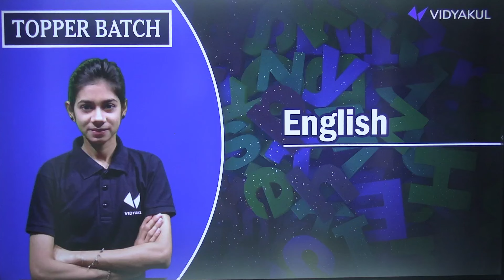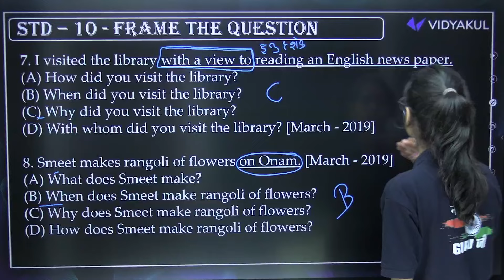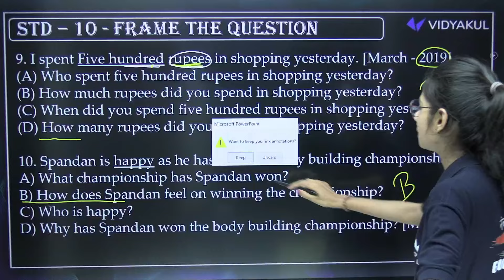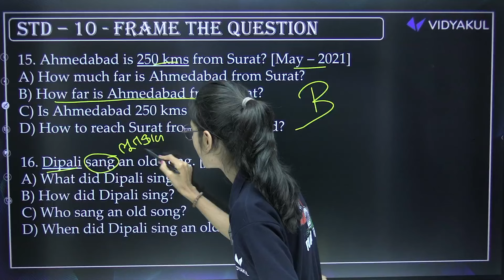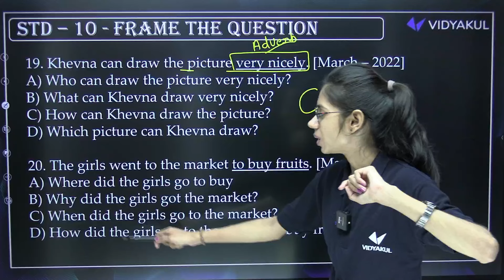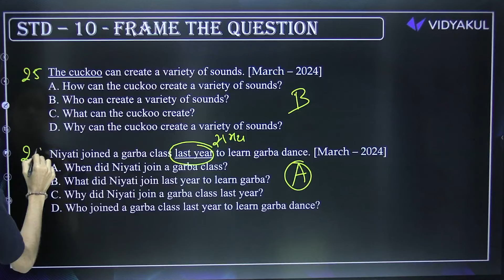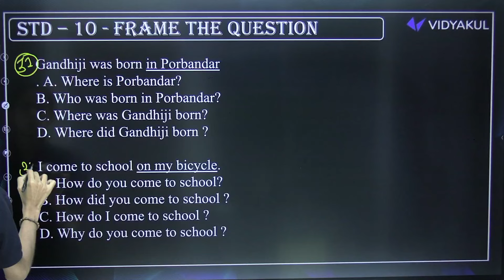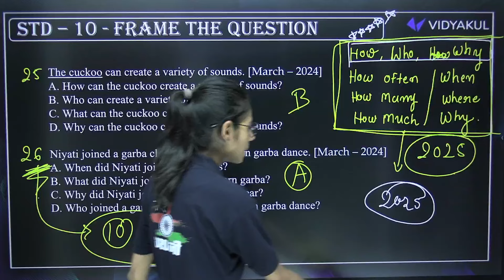Std 10 English Frame The Questions | Dhoran 10 Most IMP English Frame The Que | Dhruvi Sutariya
𝗡𝗲𝘄 𝗣𝗹𝗮𝘆 𝗟𝗶𝘀𝘁 𝗲𝘅𝗮𝗺 𝘀𝘁𝗿𝗮𝘁𝗲𝗴𝘆 𝟮𝟬𝟮𝟯-𝟮𝟰